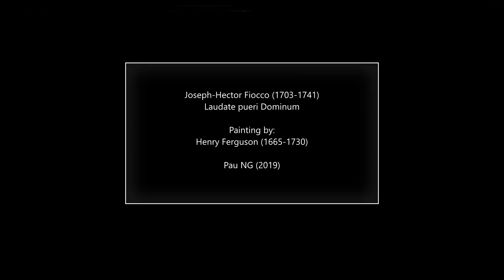Joseph-Hector Fiocco (1703-1741) - Laudate pueri Dominum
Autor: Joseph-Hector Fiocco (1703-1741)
Obra: Laudate pueri Dominum
Intèrprets: Scherzi Musicali; Nicolas Achten

Pintura: Henry Ferguson (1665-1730) - Saint Charles Borromeo performing charitable acts in a landscape with ruins

Més info

Joseph Hector Fiocco
(Brussels, 20 January 1703 - Brussels, 21 June 1741)

Composer, organist and harpsichordist, eighth child of Pietro Antonio Fiocco and Jeanne Françoise Deudon. In 1726 he married Marie Caroline Dujardin, with whom he had two children. He was then serving at the ducal chapel under his half-brother and became sous-maître in 1729 or 1730. He resigned in August 1731 to accept the post of sangmeester (choirmaster) at Antwerp Cathedral, succeeding Willem De Fesch. He returned to Brussels in March 1737 to serve as sangmeester of the collegiate church of St Michel and Ste Gudule following the death of Petrus Hercules Brehy, who had held the post for 32 years. As at Antwerp, Fiocco was a francophone at a predominantly Flemish-speaking institution. Fiocco moved with his family into the choraelhuys (maîtrise) where, as music director, he was required to teach the choirboys as well as compose frequently. He held this post until his premature death four years later. Despite his adequate salary, his widow complained she was penniless and sold the composer's music manuscripts to the collegiate church, where they became incorporated into the ‘fonds Ste-Gudule’. Fiocco's music exhibits greater stylistic diversity than that of his father and half-brother. His Pièces de claveçin demonstrate the strong influence of François Couperin in structure and harmonic movement, as well as in the melodic figures, which contain many of the compound and simultaneous ornaments of the French tradition; indeed, the table of ornaments is almost identical to Couperin's. The léçons de ténèbres are more varied. The first is highly sectionalized and contains the instrumentation, affective devices and dark sonorities associated with the French tradition; the second typifies the italianate aria style, while the third combines elements of the two. Fiocco's command of larger forms is seen in his other sacred music, which reveal a thorough grounding in the style of Vivaldi and his compatriots.